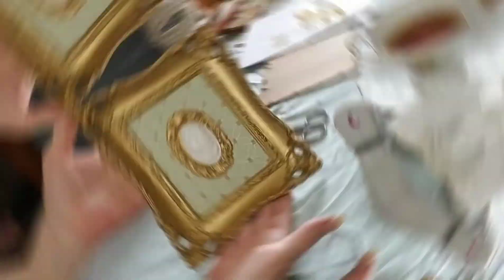Hideous Thrift store framed cameo updated to Elegant Creation!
I found this ugly framed cameo at a Thrift store for $2.99. Watch me turn this monstrosity into a elegant display piece.

Spectacles Wallet & Watch